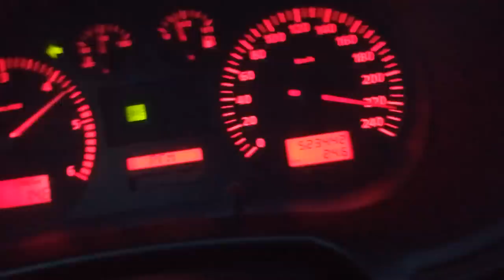Bela PASCOA!! Fui Puxar pelo TOLEDO com 522mil km e no TOP SPEED.... PArtiu ....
VOTA NA GALA PARA MELHOR YOUTUBER AUTOMOVEL
- PS podes votar 1 vez por dia de cada equipamento. Telemovel,pc etc etc

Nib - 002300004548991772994